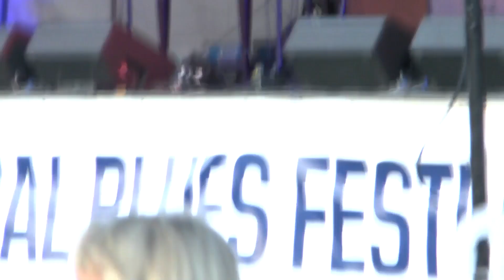Mr Sipp - Calgary International Blues Festival - Aug 6, 2017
Its always a treat to see Mr Sipp perform. Always uplifting and entertaining (and a helluva nice guy  too). His trademark walkabout starts at 30:30.